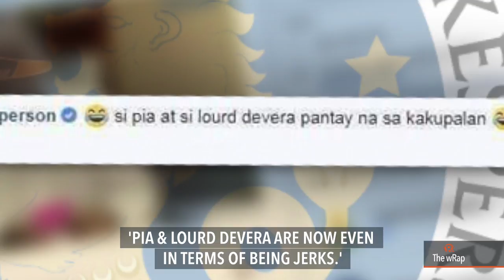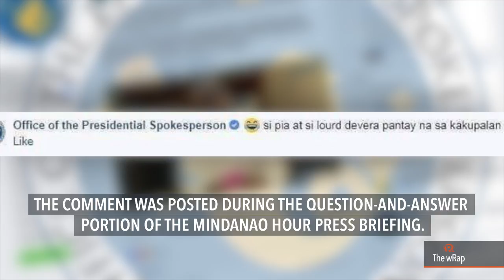Año is DILG Undersecretary, Abella still Presidential Spox, Thai king | Evening wRap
More videos on Rappler Follow Rappler for the latest news in the Philippines and across the globe. Watch the evening newscast with Jee Geronimo.